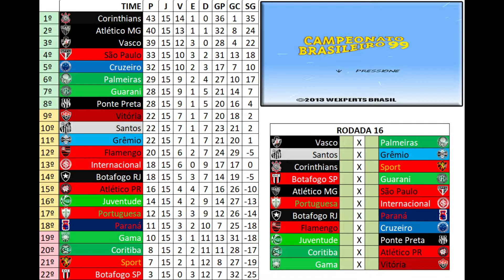GOLS DA RODADA - 16 RODADA BRASILEIRÃO 1999 NO WINNING ELEVEN 2002 !!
Gols da décima sexta rodada do Campeonato Brasileiro de 1999 - Winning Eleven 2002 - Playstation 1

ARTILHEIROS:

15 GOLS:
Edmundo

14 GOLS:
Marques
Guilherme

13 GOLS:
Edílson

11 GOLS:
Marcelinho

10 GOLS:
França
Raí
Tuta

9 GOLS:
Ronaldinho
Luizão
Finazzi

8 GOLS:
Oséas
Pichetti
Fabiano Souza
Valdir
Kléber Pereira
Mário Tilico

7 GOLS:
Fábio Baiano
Paulo Rink
Beto
Arthur

6 GOLS:
Regis Pitbull
Macedo
Cleber
Paulo Nunes
Aristizabal
Muller
Alex Alves

5 GOLS:
Leandro Amaral
Christian
Luis Fabiano
Juninho
Donizete

4 GOLS:
Alex
Leonardo
Rodrigo Gral
Asprilla
Sandro Hiroshi
Petkovic
Elano
Robson Ponte
Mirandinha

3 GOLS:
Zé Afonso
Dinei
Edu
Washington
Viola
Euller
Paulo Isidoro
Bebeto
Marcelo Ramos
Dimba
Caio
Romualdo
Kléberson

2 GOLS:
Júnior Baiano
Sinval
Ranielli
Lincoln
Dodô
Lucas
Rodrigão
Adrianinho
Marcelinho Paraíba
Lúcio
Narcizio
Romário
Luciano Ratinho
Sandro
Romerito
Leandro Machado
Vander
Evandro
Nildo
Edu Dracena
Diogo Rincón
Ilan
Kelly
Robert
Arce
Fumagalli
Rodrigo
Mabília
João Santos

1 GOL:
Valdir Benedito
Alessandro
Ramón
Gilson Batata
Marcio Mexerica
Didi
Carlos Miguel
Marcinho
Lauro
Capitão
Alan Delon
Fabão
Pimentel
Dunga
Galvan
Lucio Flavio
Piá
Fernando Diniz
Basílio
Scheidt
Valdo
Odvan
Rincón
Sorato
André Gomes
Jorginho
Claudiomiro
Gustavo Nery
Clovis
Maurilio
Marcio
Jacques
Da Silva
Nélio
Adriano
Axel
Mazinho Loyola
Zinho
Ricardinho
Reinaldo
Cláudio
Alexandre
Aílton